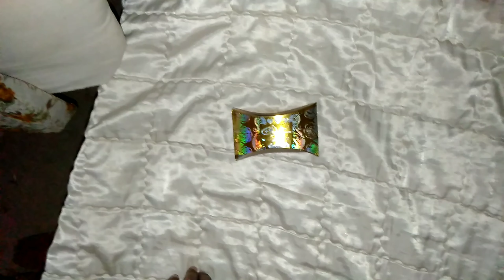Shadie gift 🎁 unboxing 😛 | oY Ali